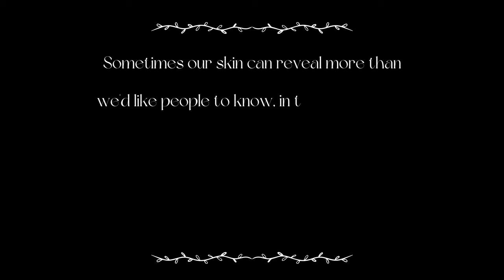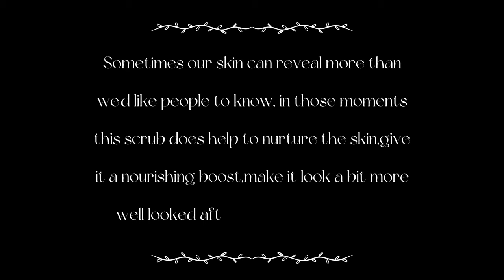Aroma Magic Mineral Glow Scrub Review Vyapti Mehra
00:00 intro
01:00 relevance of a scrub
11:21 tan removal?
11:49 blackheaad removal:yes/no?
13:25 pros